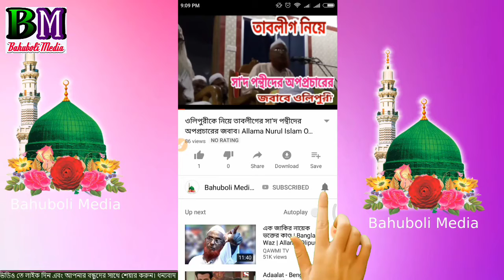মহিলাদের যে চারটি গুণ থাকলে জান্নাতের ৮টি দরজা খোলা থাকবে। মাওঃ কামাল উদ্দিন বাহুবলী। Kamal Uddin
Maulana Kamal Uddin Bahuboli.
স্থানঃ জামিয়া ইসলামিয়া দারুল উলূম পারকুল মাদ্রাসা, ওসমানী নগর, সিলেট।
পরিবেশনায়ঃ বাহুবলী মিডিয়া
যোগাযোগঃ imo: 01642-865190